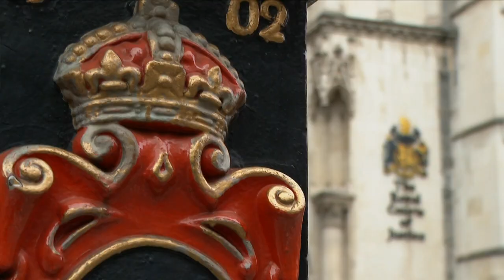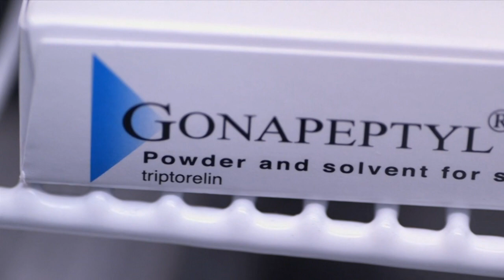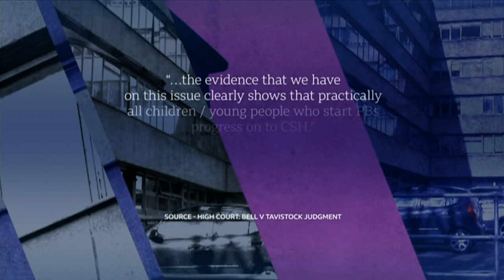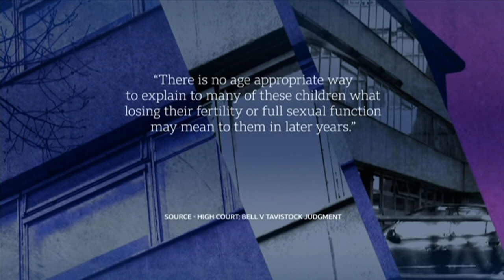Keira Bell and Susie Green at BBC Newsnight about the puberty blockers lawsuit